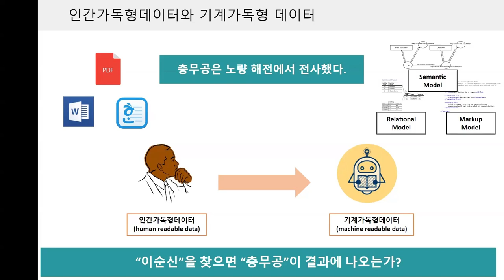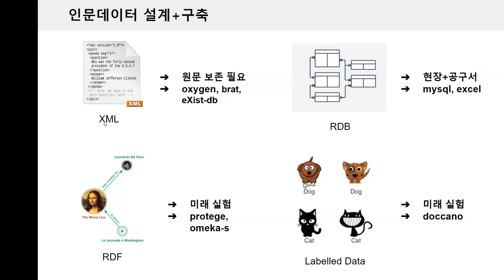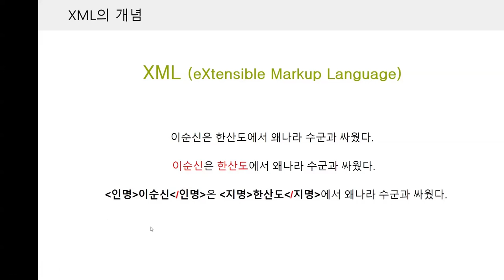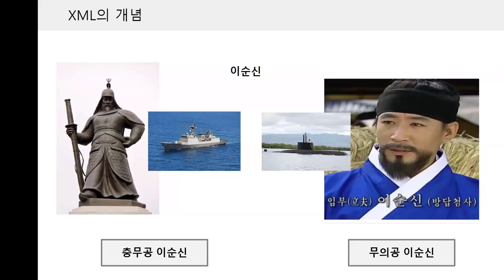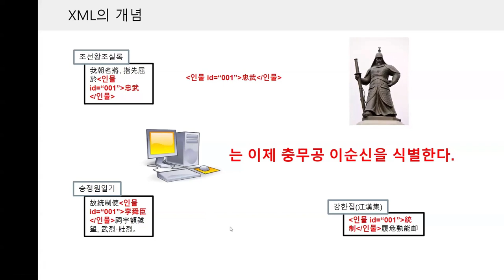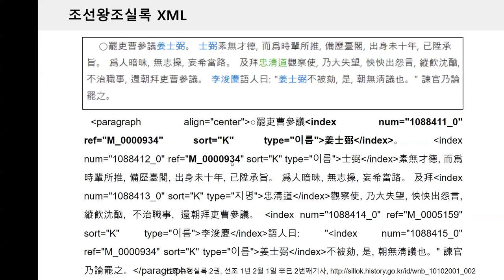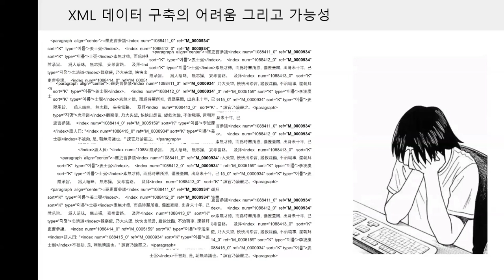[DH 교육][XML(TEI) with 인문학] 1. XML 설계 입문(1)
XML(TEI) with 인문학
[1강] XML 설계 입문

강의: 김바로 교수(한국학중앙연구원 인문정보학과)